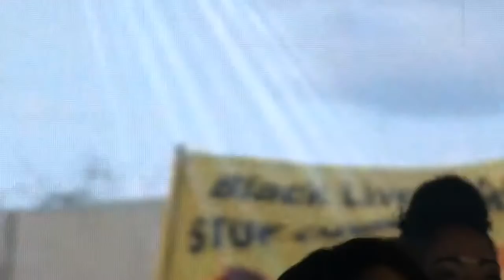Group Therapy: Prospering in a Pandemic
Ways To Give:
Newbirth.org
Text "NBGIVE" to 77977